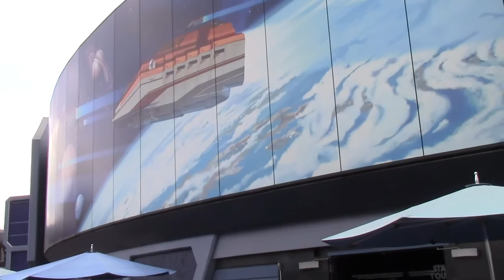Tomorrowland Walkthrough Tour Disneyland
Full Tomorrowland Walkthrough Tour at Disneyland in Anaheim, Ca. Recorded on 5/13/2017 (Camera: Canon VIXIA HF R50)